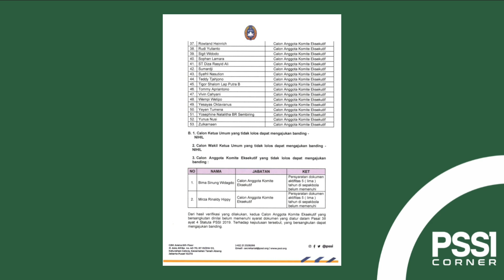KOMITE PEMILIHAN UMUMKAN DAFTAR CALON SEMENTARA DI SUGBK SENAYAN | PSSI CORNER